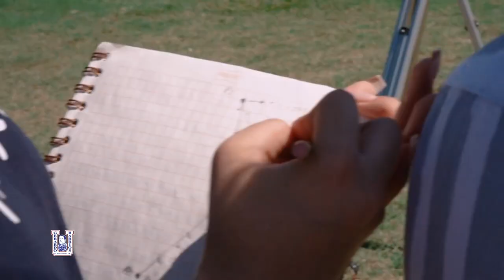Laboratorio De Topografía - Facultad de Ingeniería y Arquitectura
En LaBarrios contamos con laboratorios donde los estudiantes de Ingeniería y Arquitectura aplican sus aprendizajes y adquieren competencias que fortalecen sus conocimientos, hoy les hablaremos sobre el Laboratorio de Topografía. 🎬